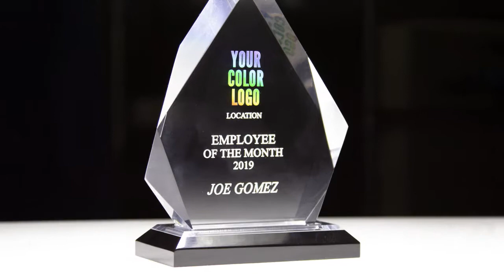Acrylic Awards Explained!